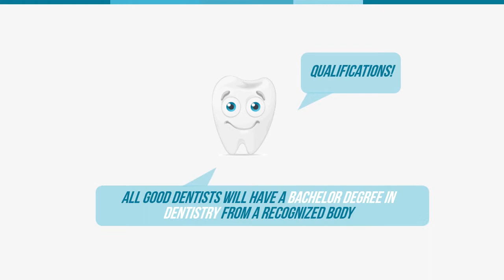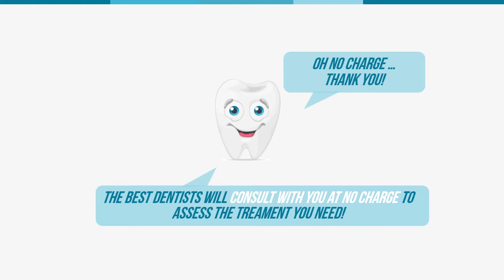Dentist 3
Powerpoint video template